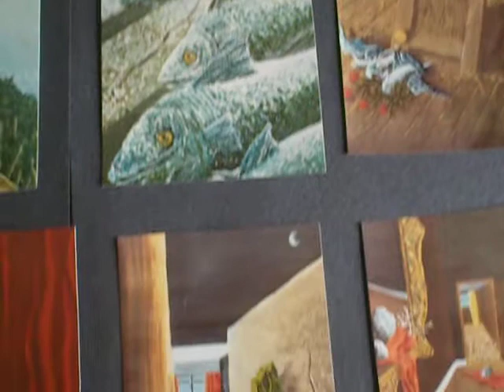Richard Dawson art